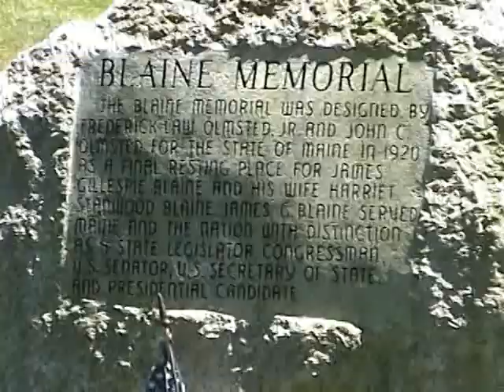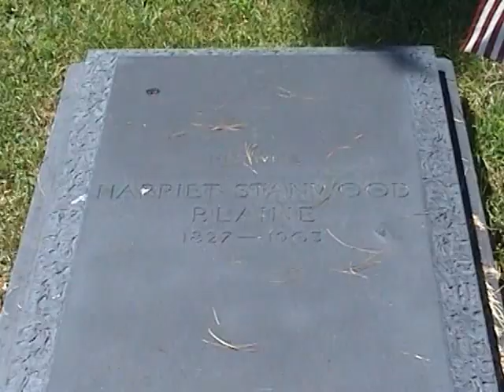James G. Blaine Memorial Park in Augusta, Maine (2006)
James G. Blaine Memorial Park in Augusta